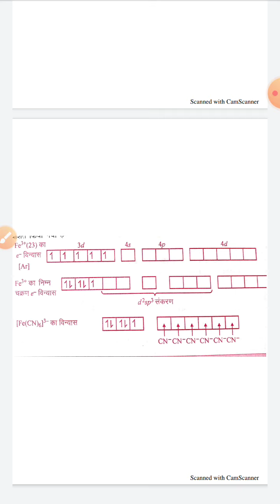Octahedral complexes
Dr NEETA KANOONGO